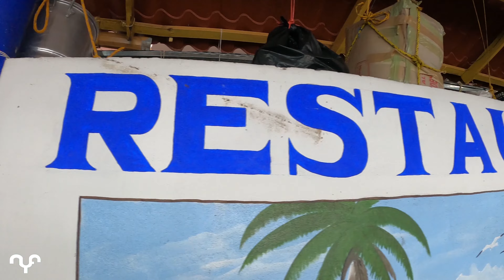Manglares Tecolutla Veracruz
Cerca de la desembocadura del Río Tecolutla en Veracruz se encuentran ubicados los manglares.
Por tan solo un costo de $120 por persona se puede hacer este recorrido que dura  aproximadamente una hora y media.
En el recorrido se pueden visitar la Cueva del Pirata, el Salón del Silencio y el Estero de la Mojarra.
Es muy importante que al visitar este tipo de lugares no se deje basura ya que de eso depende que se siga manteniendo toda la fauna y la belleza del lugar.
Con un buen guía y algo de suerte, a lo largo del recorrido se pueden ver arañas calavera, cangrejos rojos y cangrejos araña, cocodrilos, una gran variedad de aves e incluso tortugas.
Cuando quieran visitar los manglares no duden en buscar a nuestro amigo Eduardo que se super rifa en toda la explicación y  buen trato.
Para finalizar, nada más rico que visitar los restaurantes a la orilla del río, actualmente debido a la pandemia se siguen teniendo todas las medidas sanitarias necesarias en casi todos los establecimientos.
Toda la comida en Tecolutla es muy rica y económica pero les recomiendo el Restaurant Panchita que tiene una gran variedad de platillos a muy buen precio, con muy buen servicio y con una hermosa vista del Río Tecolutla.

No te pierdas las increibles fotos de este y otros lugares siguenos